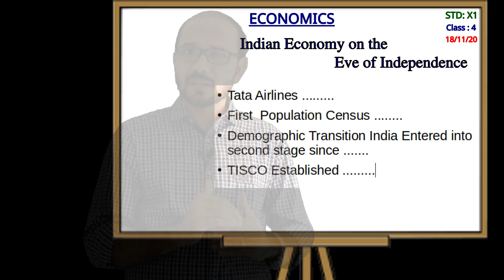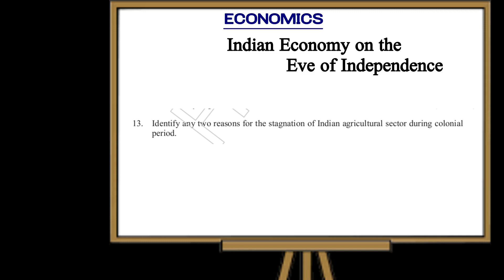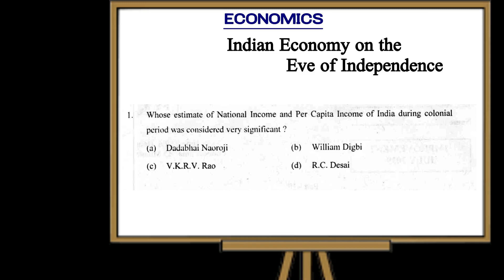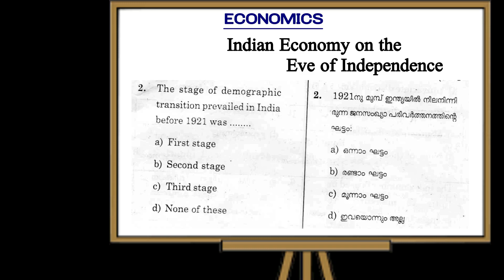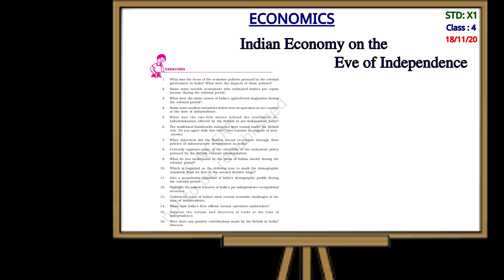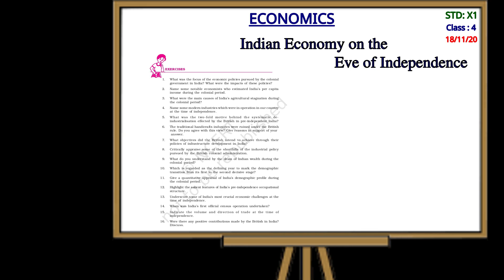WORKS & PREVIOUS QUESTIONS - INDIAN ECONOMY ON THE EVE OF INDEPENDENCE NCERT PLUS ONE ECONOMICS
Revision works and previous questions analysis ..from... Indian Economy on the eve of independence chapter

This channel mainly discussing about economics in higher secondary syllabus  and informative topics